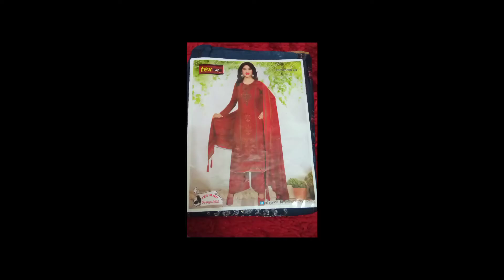❣️Beautiful Lawn Collection❣️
Kamiz : Long 48 (Dollar Work kora)

Selwar : 2.5 Yards (Cotton)

Orna : Pure Cotton

Colour Available 🌈🤗🌈

For,Order this Collection Please, Massage/Call
on WhatsApp in this number : 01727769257